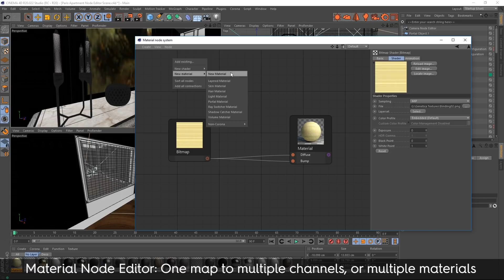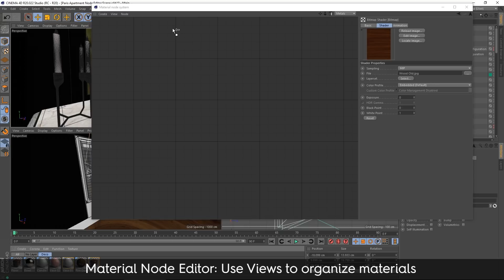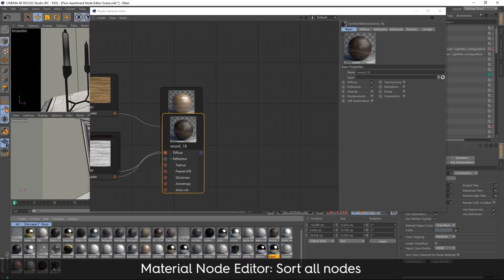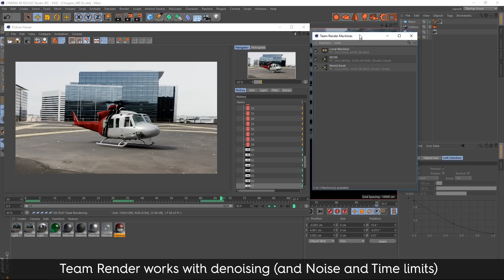Corona Renderer for Cinema 4D Beta 2, New Features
A quick overview of some of the new features in Corona Renderer for Cinema 4D Beta 2.

The video shows:

- Make working with materials easier thanks to the Corona Node Material Editor

- Node Material Editor: Add a map to multiple channels, or even multiple materials

- Node Material Editor: Works with native Cinema 4D maps and materials

- Node Material Editor: CTRL + drag to copy selected elements

- Node Material Editor: Use Views to organize materials

- Node Material Editor: Works with the Layer shader

- Node Material Editor: Sort all nodes functionality

- Implicit conversion of native Cinema 4D lights and materials

- Dedicated Hair and Skin materials

- New motion blur implementation

- New advanced Bokeh parameters

- Team Render works with denoising (and Noise and Time rendering limits)

- UVW Randomizer to avoid texture repetition